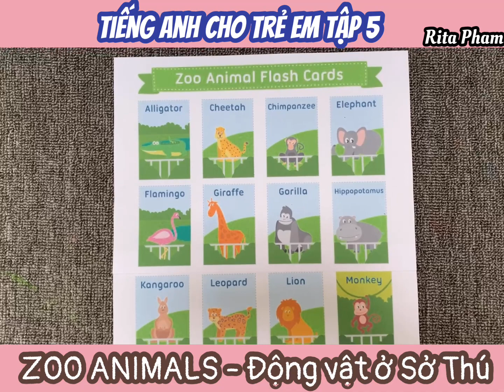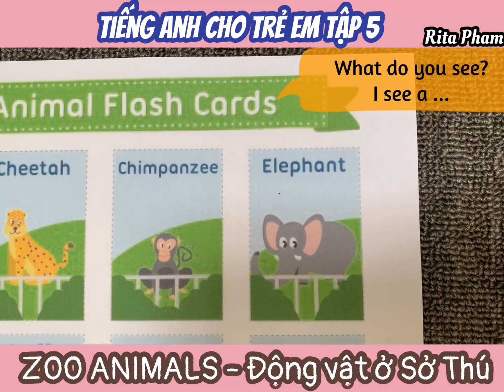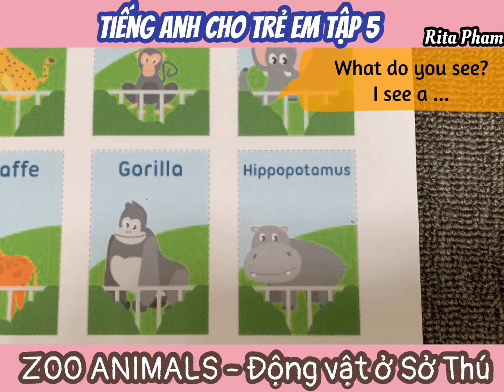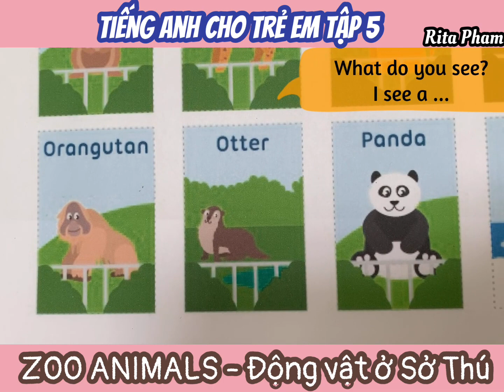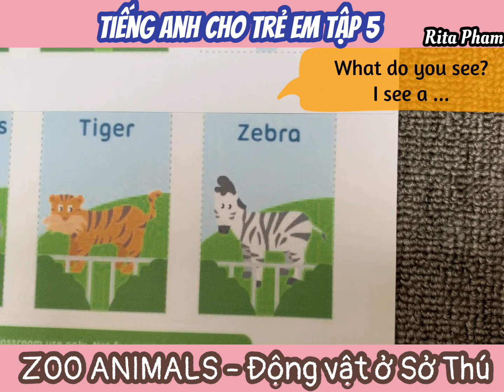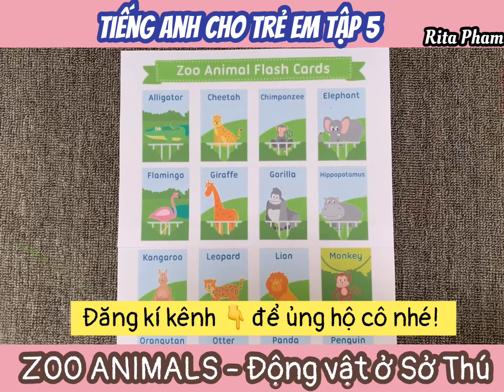Tập 5 | ZOO ANIMALS | Động vật Sở Thú | TIẾNG ANH CHO TRẺ EM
☝️Tiếp tục tập trước về Động vật Nông Trại, hôm nay mình xin chia sẻ mẫu câu giao tiếp cho trẻ em cũng như cho người mới bắt đầu học Tiếng Anh về Động vật Sở Thú nhé! Hơi khó phát âm nhưng đừng lo nhé! 😉
☝️Nhớ là Chuỗi Tiếng Anh cho Trẻ Em này lúc nào cũng đi kèm học liệu nhé!

*Source: FlashcardFox.com

✨Tham gia nhóm Giao Tiếp Tiếng Anh hàng ngày, để biết thêm những mẫu câu Tiếng Anh hàng ngày